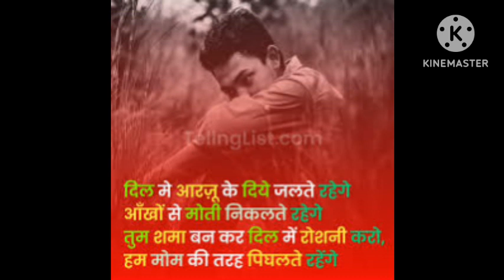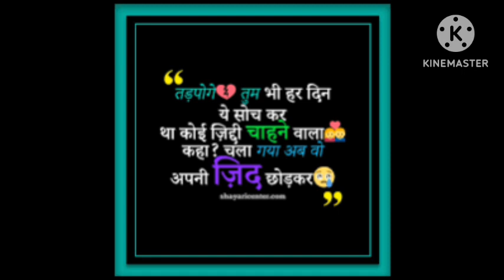pal ki mohabbad kitna tadpati